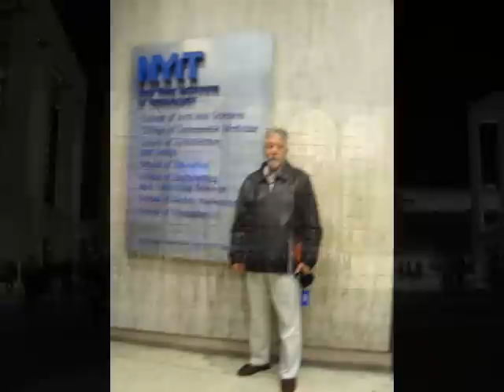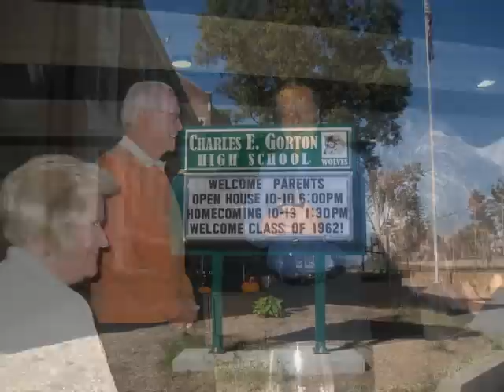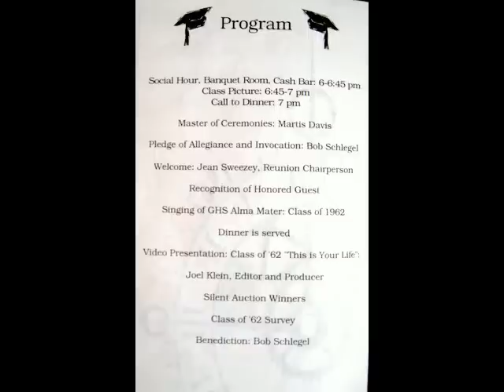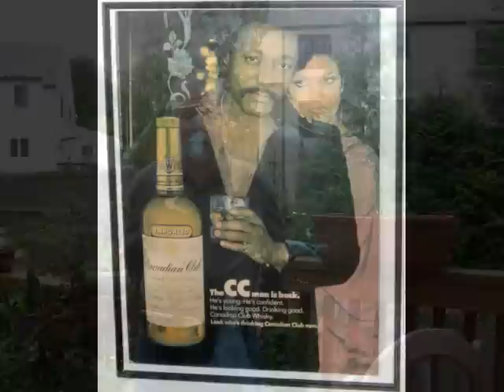New York City Trip & Charles E Gorton Class of 1962 50th Reunion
Joel & Judy in NY 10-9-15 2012